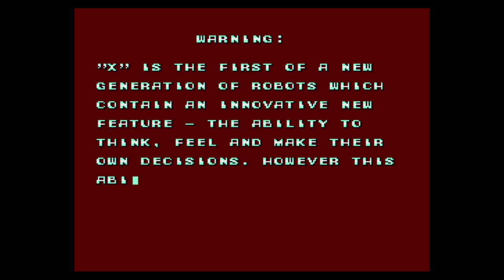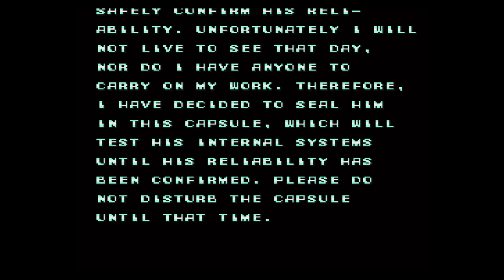Millbee Plays a Classic | Mega Man X - Part #1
I love this game, and I need videos for while I am away in the USA. So here we are.